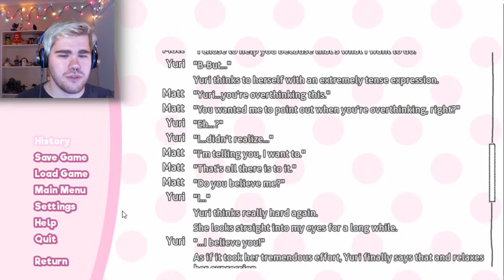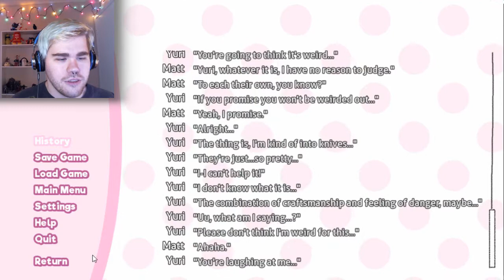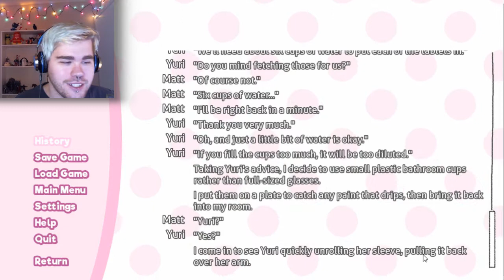Getting Deep | Doki Doki Literature Club - Part 4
Dang! This one got really deep!